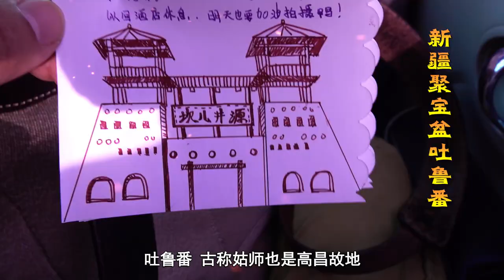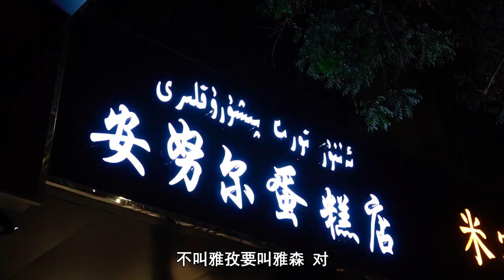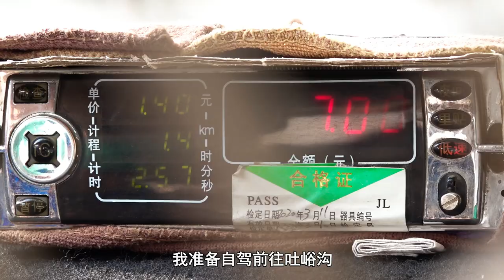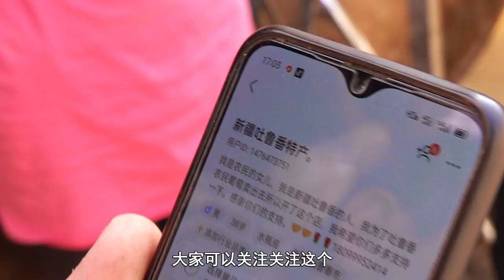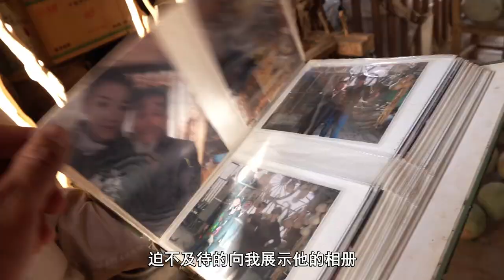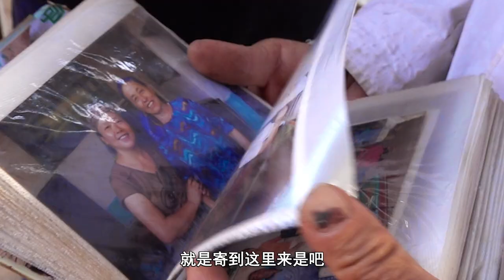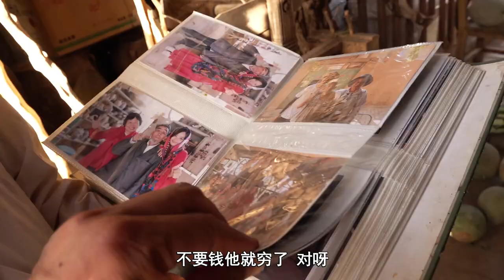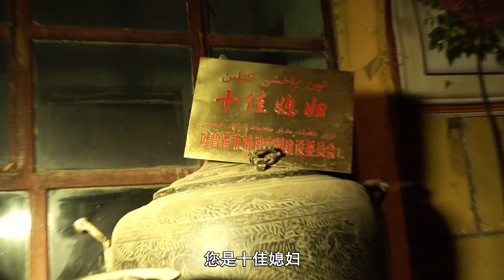259集 中国最热最旱海拔最低的城市——新疆聚宝盆吐鲁番 ｜冒险雷探长Lei's adventure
吐鲁番，在维吾尔族语是低地的意思，面积5万多平方公里，最低处艾丁湖，海拔-154.31米，最热时地表温度高达80摄氏度，由于独特的地理位置气候条件，使这里成为著名的瓜果之乡，盛产的葡萄更是驰名中外，这一次，雷探长从乌鲁木齐出发，坐上新兰高铁前往吐鲁番，带你揭开今天吐鲁番的面纱。